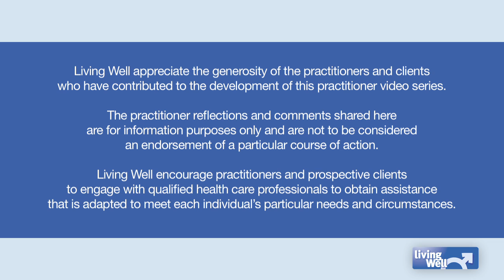Gender, Power, Identity: Working with men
Working with men who have experienced sexual abuse: "Gender, Power, Identity"
Part of the Practitioner Interview Series on working with men who have been sexually abused. A resource by Living Well
Please note that this video is aimed at professionals who work with men who have experienced sexual abuse, rather than men themselves.